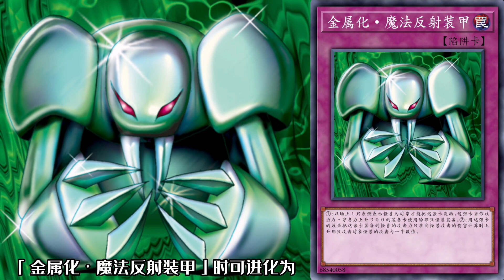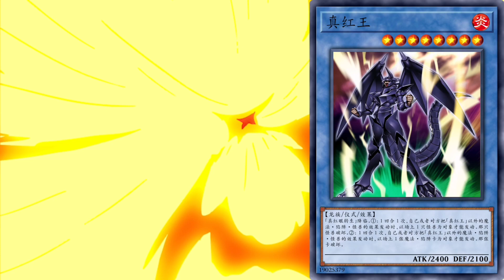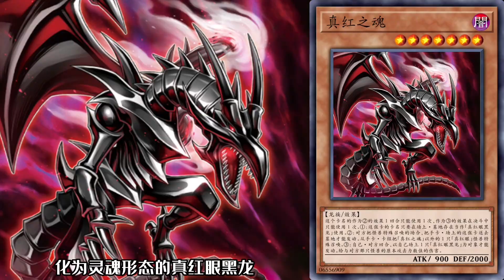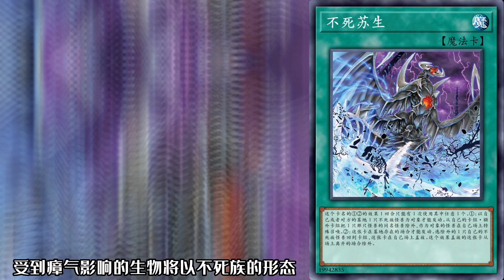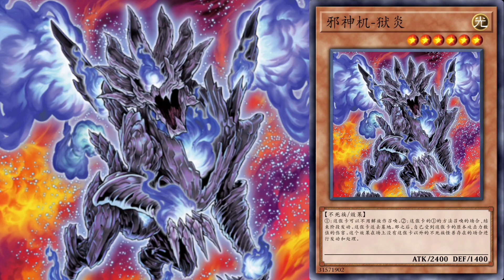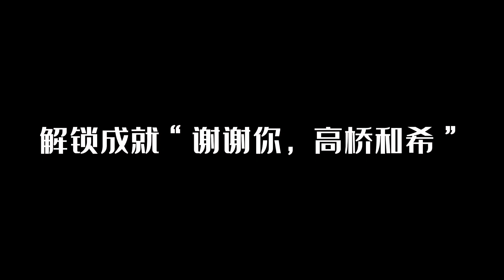【游戏王卡图故事】真红眼黑龙：死亡不是生命的终点【真红眼嘿龙】